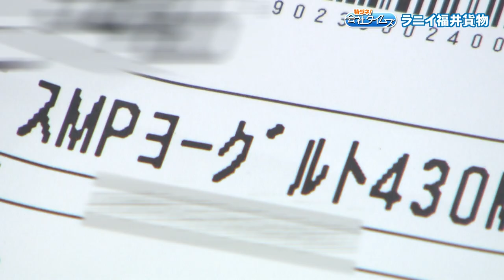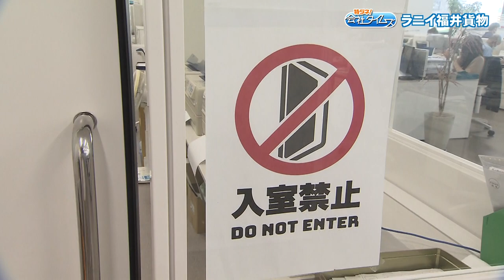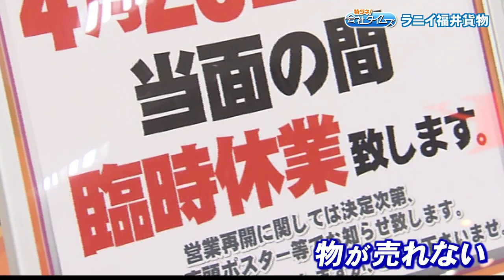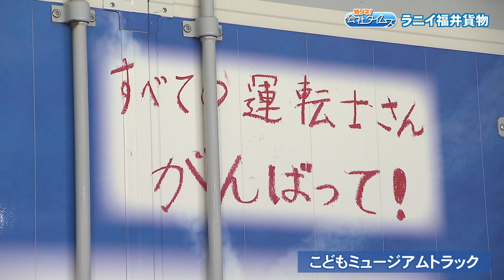ラニイ福井貨物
特ダネ！会社タイムズ プレミアム
【放送】2022年8月13日(土) 午後6時00分～

今の世の中の流れがよくわかり、学生のリクルート(地元就職)の参考にもなる経済バラエティ